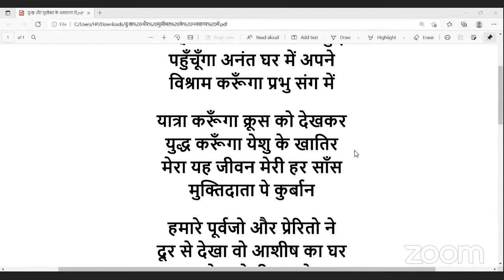दुःख और मुसीबत के भवसागर में